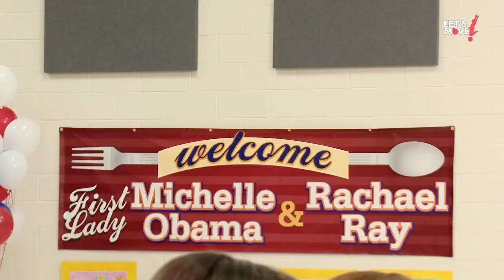Let's Move! Cafeteria Cook-Off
First Lady Michelle Obama makes a stop in Clinton, Mississippi on day one of the 2013 Let's Move anniversary tour. 2013 marks the 3rd year of the Let's Move initiative. In Clinton, The First Lady taped an episode of the Rachel Ray show that put school lunch lady's to the test in the first ever "Let's Move Cafeteria Cook-Off"